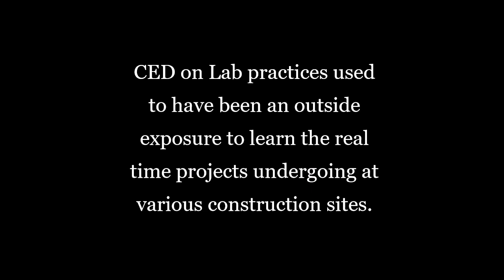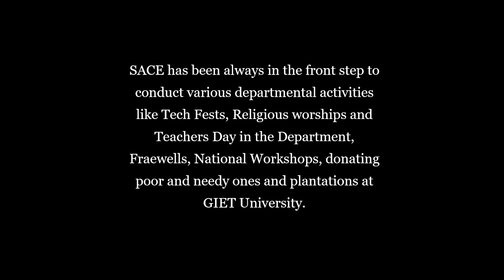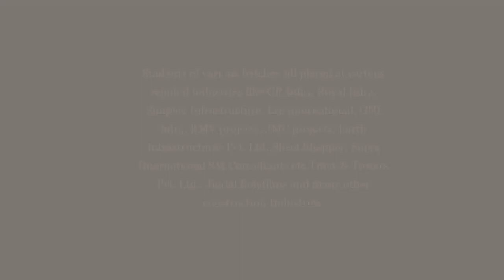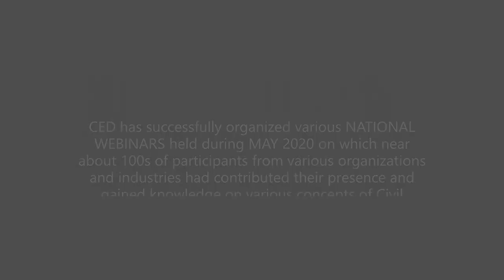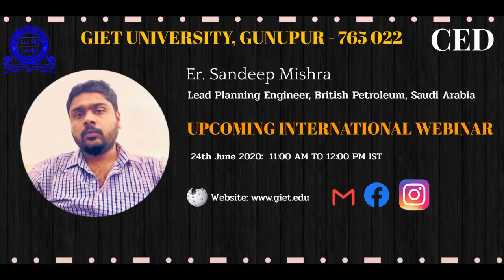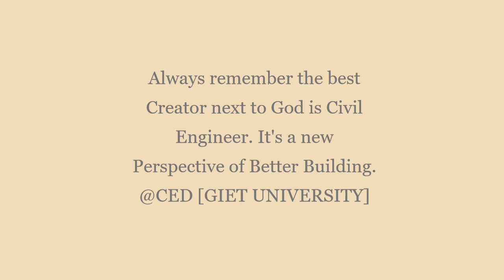CED-20 DOCUMENTARY:[GIET UNIVERSITY]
A tale of Excellence : CED [GIET University] shares its Chronicles of achievement and legacy